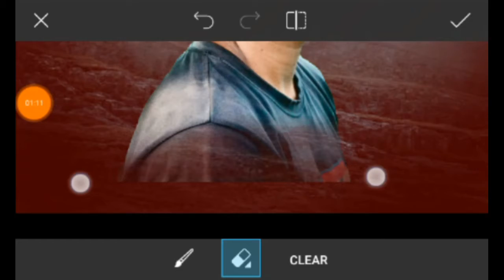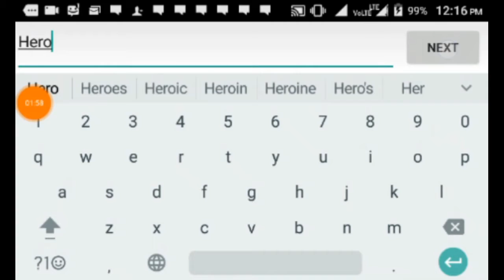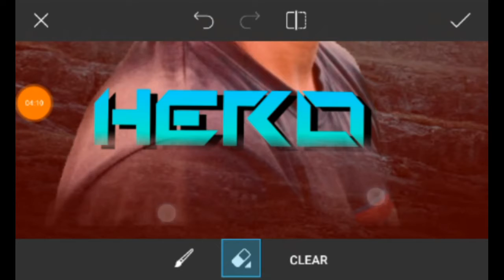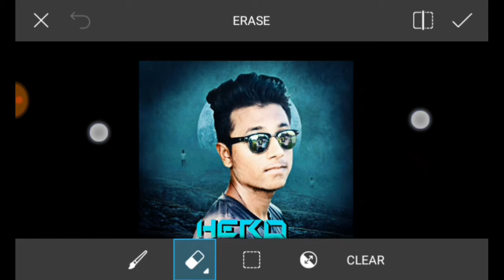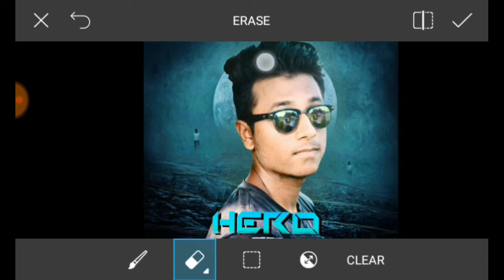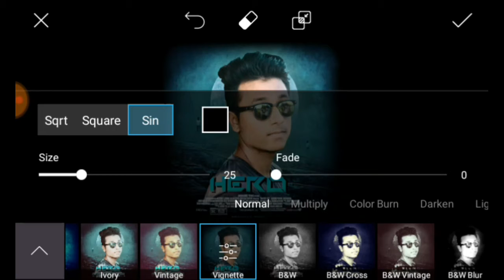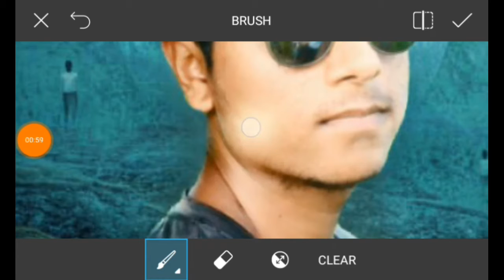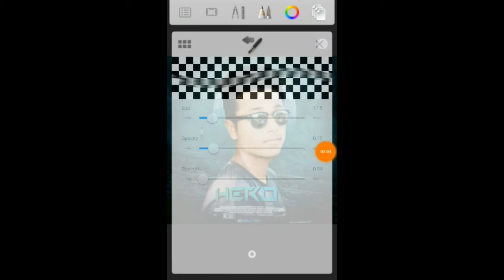Picsart tutorial 2018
Hii Guys my name is Rohan.Today i am show you picsart tutorial 2018||by rd creations & technical.

I Request, if you like us
Your channel and like your
Videos.

Your
RD creations & technical
Rdcreations&technical
rd creations and technical